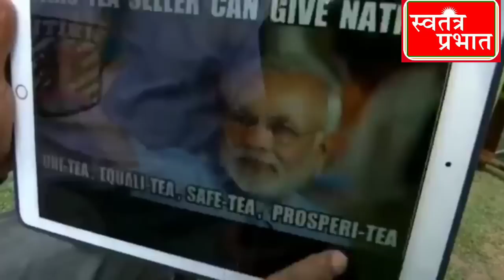अभिनेता अक्षय कुमार ने लिया प्रधानमंत्री मोदी का इंटरव्यू देखिए पूरा एक्सक्लूसिव इंटरव्यू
स्वतंत्र प्रभात मीडिया प्रधानमंत्री नरेंद्र मोदी का अक्षय कुमार के द्वारा लिया गया पूरा इंटरव्यू एक्सक्लूसिव
Usefull Links